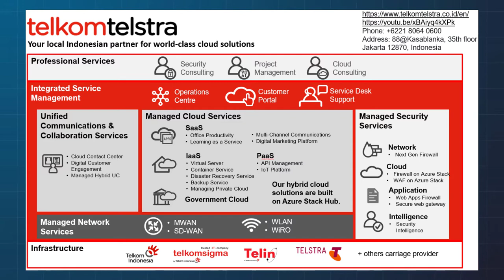Azure Stack Hub Partner Solutions Series – telkomtelstra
telkomtelstra is a Service Provider working with Enterprise and Government customers across Indonesia. They are a trusted advisor for their customers and support them across a range of services. Join us in this episode as we explore their journey with Azure Stack Hub and learn more about the wide range of services they provide for their customers.